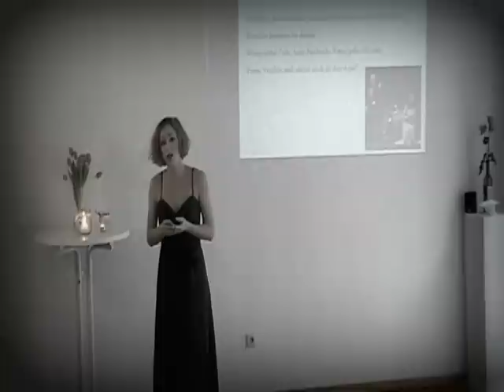"O mio babbino caro" by Fedi Peters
O mio babbino caro (Puccini)

Fedi Peters
Valentinstagskonzert - Concert on Valentine's Day
accompanied by Orchestra Playback

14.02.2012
Nauwieser 19, Saarbrücken

WEB
thesoundofyou.me